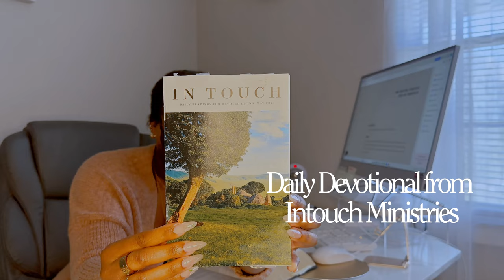REAL TIME Bible Study With Me (1hr) | Pomodoro 25/5 | Nature Sounds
Bible study with me IN REAL TIME using the Pomodoro 25/5 Technique (with timers!) Today, I’m spending an hour reading and studying the whole book of Ephesians and I’d love it if you'd join in with me. Join along as you study any part of the bible for yourself while listening to calming nature sounds in the background. It’s like a virtual bible study date with your friends (hey, that’s me love!!) All products I mention will be linked below.

| R E L E V A N T  V I D E O S  |

Prayer Journals |

Amazon Storefront |

Are you a Christian Entrepreneur? Listen to my podcast! Scriptures, Stories, and Strategies is a Christian business podcast for entrepreneurs who want to infuse more faith within their business. As your host, I take scriptures and stories from the bible and transform them into applicable business strategies.

Beautiful Garden free Nature Sound Effect
Audio And Video Recorded By Sonny Fascia